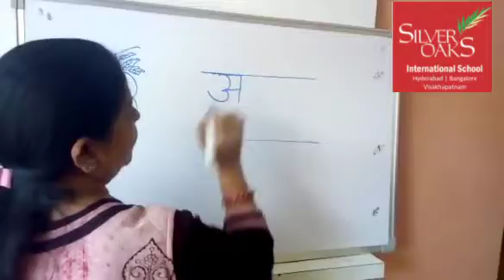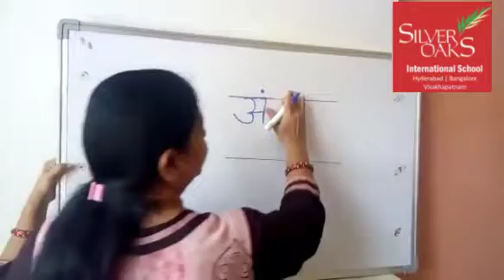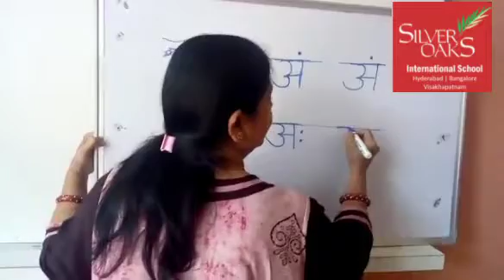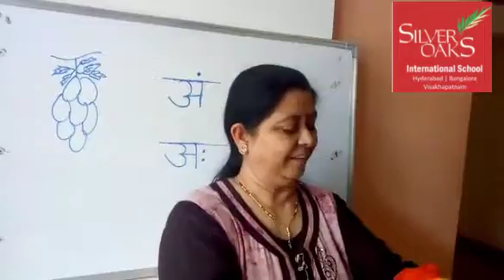Grade 1 Hindi Week 3 Day 4